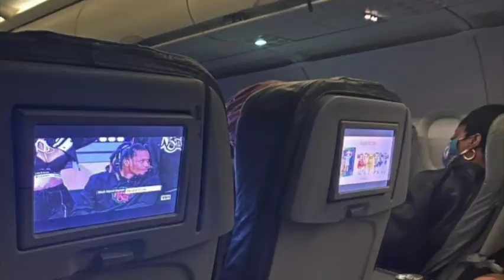Surprise Birthday Travels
On Our way (mom, daughter, son, sister, nephew, niece and best friend) to surprise my older sister in ATL for her 40th BIRTHDAY! and go on a few adventures like always 😁

Diamond Ortiz- That Part
Diamond Ortiz- Ato the O
Mazyn- Break In (Thematic)